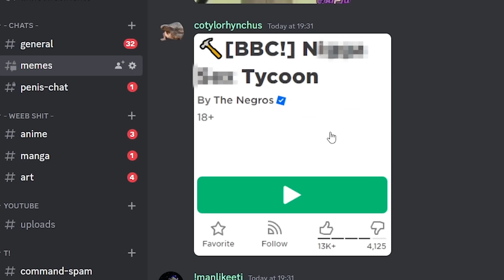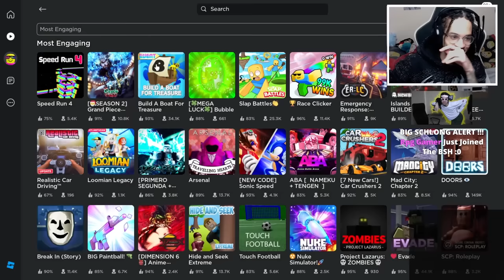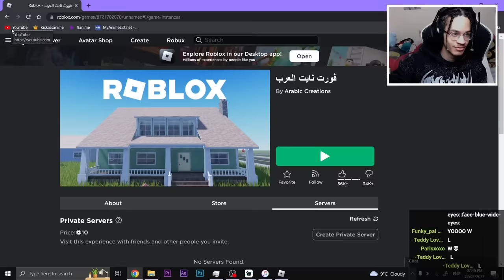Playing The Scariest Roblox Game Was A Mistake...